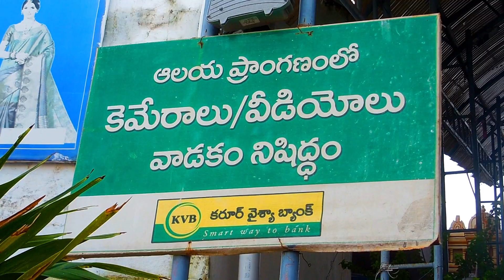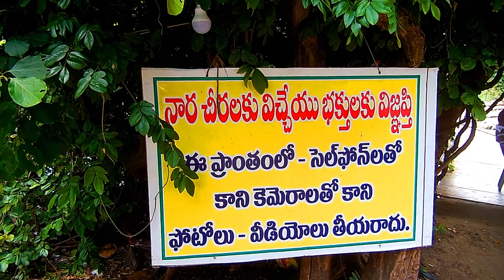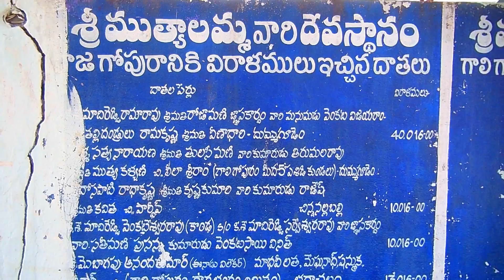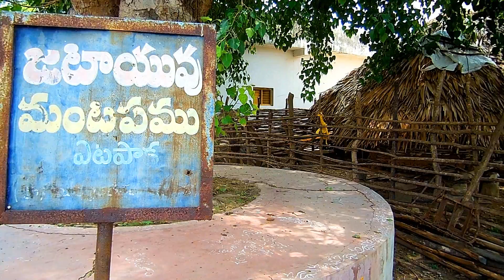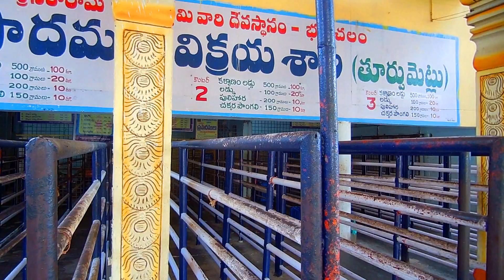Bhadrachalam Temple - Parnasala Tour - ComeTube Exclusive Video